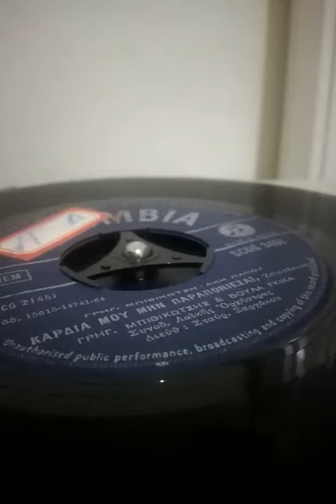ΜΠΙΘΙΚΩΤΣΗΣ ΓΚΙΚΑ - ΚΑΡΔΙΑ ΜΟΥ ΜΗΝ ΠΑΡΑΠΟΝΙΕΣΑΙ